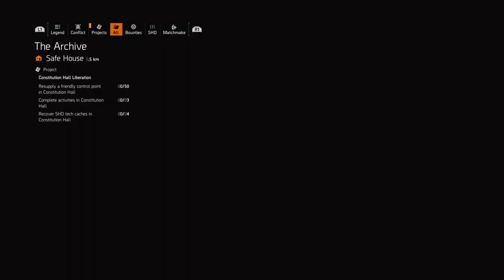Aii Dah Patch Pun Ada Bug??! Adu Pening Aku Layan Pakcik Bug Ni | The Division 2 | Gameplay #41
Uii macam - macam ada dalam video kali ni.. ada bug la, civilian power la, yg paling best aku tgk sikuning lawan kuning.. tp yg bug tu mmg lawak gile, macam bodo pon ada haha.. Nyesal aku layan pakcik bug tu.. mission xjadi, bounty pun tak jumpa2.. bingai.. HAHAHA! mmg x enjoy video ni!

Main Highlight [00:10:25]

[ACTIVITY] Public Execution [00:08:10]
[AREA]: West End
[DIFFICULTY]: Solo | Story